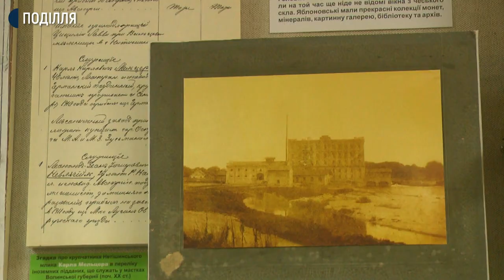У Нетішині ведеться будівництво біля найдавнішої споруди міста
У Нетішині на території земельної ділянки, де знаходиться найдавніша споруда міста – млин – ведуться будівельні роботи. Млин має статус  пам’ятки історії місцевого значення у Нетішинській міській раді, розповів Суспільному місцевий краєзнавець, заступник директора міського краєзнавчого музею Тарас Вихованець.